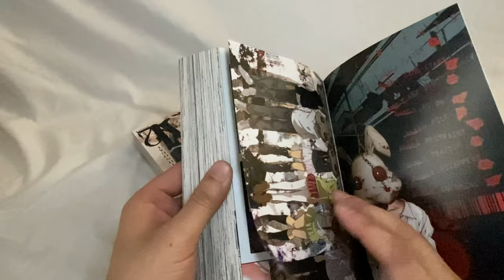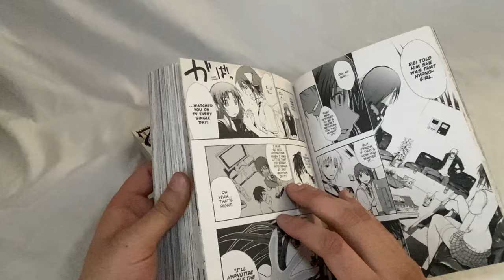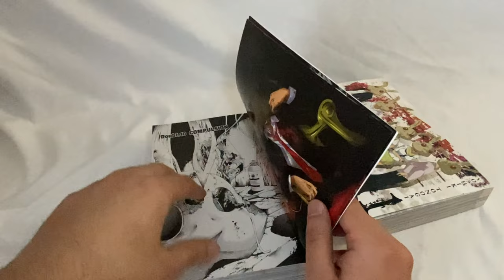Doubt by Yoshiki Tonogai, Manga Review!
Launch Life Reviews takes a look at a psychological horror manga series, Doubt, by Yoshiki Tonogai. Will this manga series get Launch Life's approval?